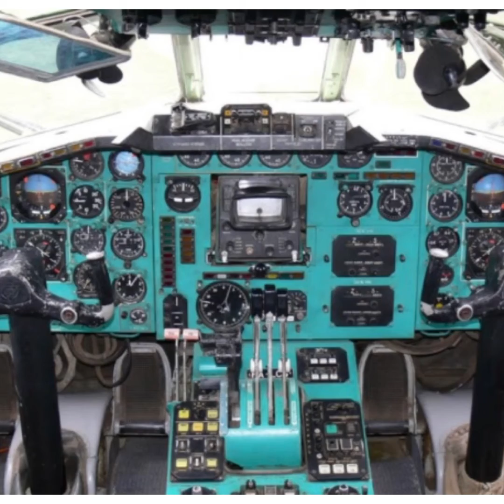My three aircraft models (read desc)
I am going to try making a military base with Gemini jets models. I will probably be getting a hanger which is some thing that Gemini jets offers. I will also try to be getting some fighter jets and some more giant cargo planes and maybe Boeing E4 Which is the modified 747. I’m￼ going to be drawing the blueprints for the base.